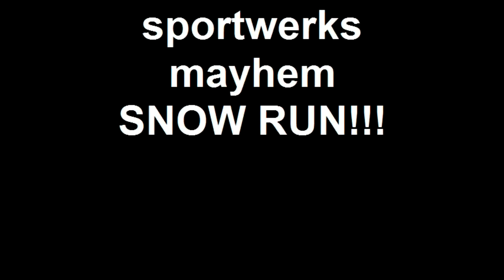sportwerks mayhem SNOW RUN!!!!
i water proofed my servos, reciver, and engine. then i put some truggy tires on it. this worked great and gave me some cool wheelies